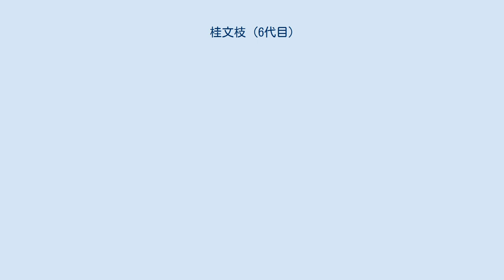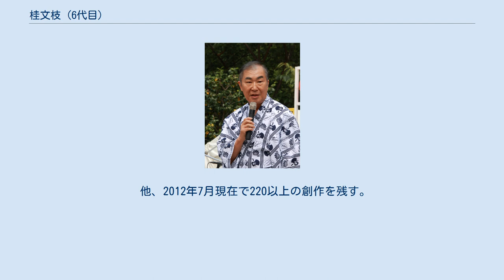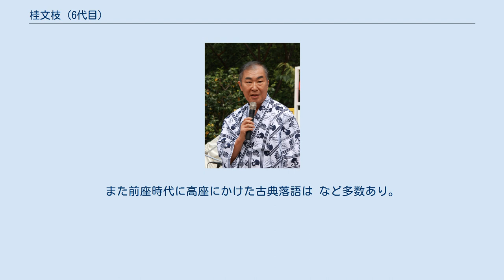桂文枝 (6代目)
6代目 桂 文枝（かつら ぶんし、1943年7月16日 - ）は、日本の落語家、タレント、司会者。
上方落語の名跡『桂文枝』の当代。
本名∶ 河村（かわむら） 静也（しずや）。
社団法人上方落語協会第6代会長で、会長退任後は平会員を経て2020年6月に特別顧問に就任。
 師匠は3代目桂小文枝→5代目桂文枝。
一般的に上方落語の世界では、単に「六代目」と言えば専ら6代目笑福亭松鶴を指すため「六代 桂 文枝」としている。
 現在、同一司会者によるトーク番組の最長放送世界記録保持者（「新婚さんいらっしゃい!」についてギネス世界記録認定）として、記録更新中。
 大阪府大阪市大正区で生まれ育ち、約50年間大阪府池田市在住。
出囃子は三枝時代『おそ付け』『喜撰くずし』から『軒すだれ』（師匠である先代文枝が小文枝時代に使用したのを継承）を使用。
6代目文枝襲名に際して『本調子・中の舞』（5代目柳家小さんが使用していた曲）に替えた。
定番ギャグは「いらっしゃーい!」。
 大阪市立北恩加島小学校、大阪市立市岡中学校、大阪市立市岡商業高等学校卒業、中学では西川きよしの姉と同級生で、高校ではレツゴー正児と2代目桂春蝶の下級生で、当時から付き合いがあった。
同高卒業後、関西大学商学部第二部商学科に進学したが、後に中退。
 吉本興業のほか、個人事務所として三友事務所（自らの個人事務所）に籍を置いている。
上記の肩書きのほか、財団法人いけだ市民文化振興財団名誉理事、一般社団法人OSAKAあかるクラブキャプテン。
函館大学商学部・関西大学文学部で客員教授を務める。
また堺市、淡路島の名誉大使も務める。
 2020年公益財団法人東京オリンピック・パラリンピック競技大会組織委員会 文化・教育委員会委員。
 2012年に桂文枝を襲名するまで45年 に渡り「桂三枝」名義で活動し、弟子や吉本の後輩芸人からは「三枝師匠」と呼ばれ、愛称は「サニー」「さんちゃん」だった（「さんちゃん」については、後輩である明石家さんまの愛称となり、そちらの方が一般的な認識となった）。
 2015年7月2日、『新婚さんいらっしゃい!』で｢同一司会者によるトーク番組の最長放送」としてギネス世界記録に認定された。
 創作落語を自作自演する作家活動も長く続けており、作品数は2020年（令和2年）で300本になった。
他の落語家によって演じられるようになった演目も多い。
 「いらっしゃーい!」「オヨヨ」「しっかりと!」のギャグが有名である。
「オヨヨ」については、小林信彦から自著『オヨヨ』シリーズからの盗用であると抗議され、使用をやめた上で謝罪することとなった（オヨヨ騒動）。
しかし、三枝の「オヨヨ」は、俳優大河内傳次郎の物まねから派生したものであり、小林の主張は誤解だった。
 関西大学では一時期、卓球部に在籍した。
その後、商学部2年時に関西大学落語研究会「落語大学」が創設。
直後に、勧誘を受けて加入した。
 タレントとして早くから頭角を現す一方で、本業の落語の評価は高くなかったが、三遊亭圓丈の新作落語にヒントを得て、古典ではなく新作にウェイトを置くようになると、落語での評価は急上昇していった。
これは古典をほとんどやっていない早い時期に、司会者やタレントで人気が出始めたため、師匠にしっかり稽古を付けてもらえなかったこと、本来の上方落語の世界に出てくる大阪言葉に馴染めなかったことなどが理由とされている。
 なお、この自作については、後進落語家に語り継がれることを前提としているため、「新作落語」（古典落語と対の言葉）とは呼ばせず、敢えて「創作落語」と呼ぶ（また、新作落語はおおむね、時期が過ぎたらそのネタを「捨て」ざるを得なくなる習わしがあり、それに反発したことにもよる）。
立川談志は「ただの若手の人気者だと思っていたが、新作落語で奥義を極めた」と評している。
 テレビ番組でおなじみの「あっち向いてホイ！」「さわってさわってナンでしょう（箱の中身はなんだろな）」や「たたいて・かぶって・ジャンケンポン」などを考案した。
子供の頃から、オリジナルのゲームや遊びを考案するのが好きで、それが三枝の関係するクイズ番組などに活かされている。
また、この持ち前の発想力が、創作落語を作る際の原動力となっている。
 大平サブロー、明石家さんま、松本人志など、後輩芸人からも...